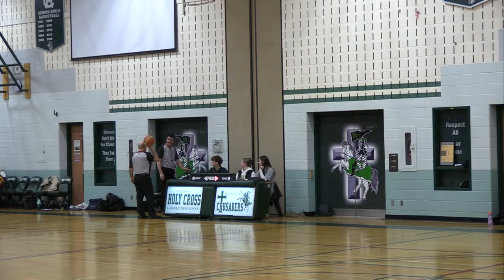"The Memorial" - Jr Boys'' Basketball - RND vs HC